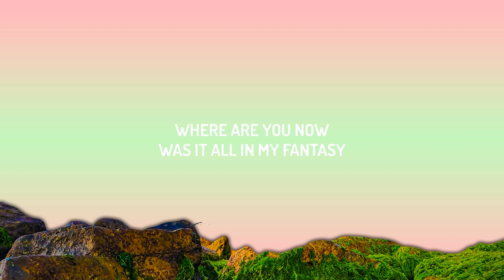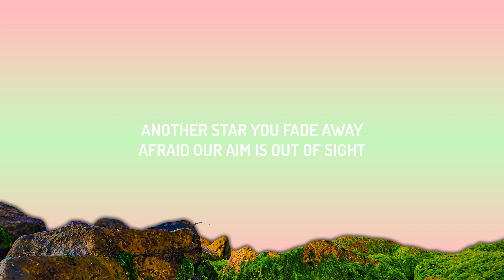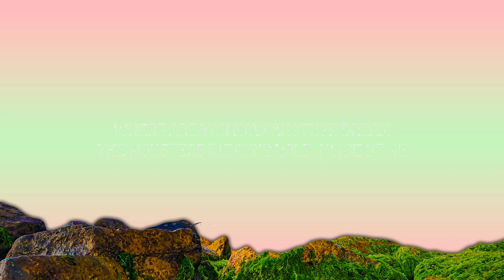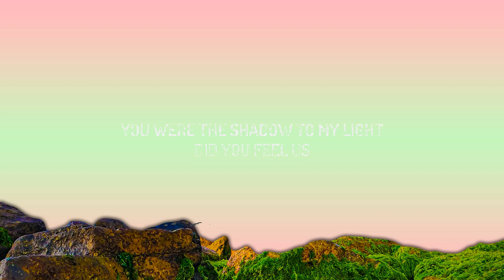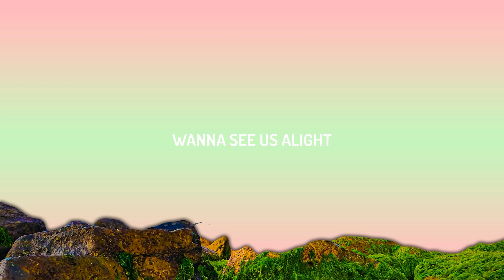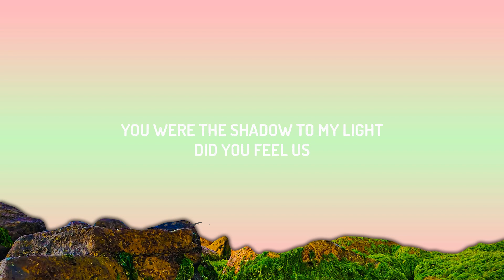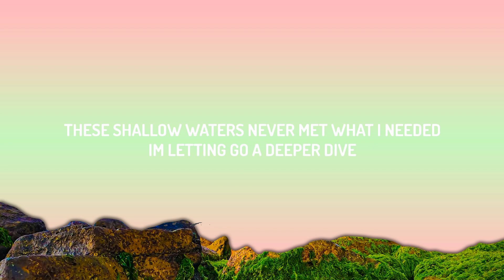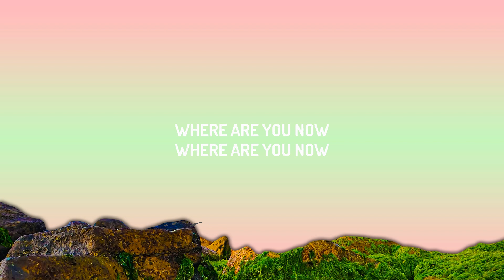Alan Walker - Faded (Lyrics) | 25 Min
(Lyrics):
[Verse 1]

Faded